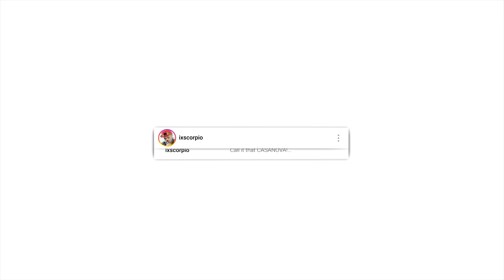Reacting To My Subscribers Musicallys Ep. 26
Send Me Something:
9190 West Olympic Blvd #257